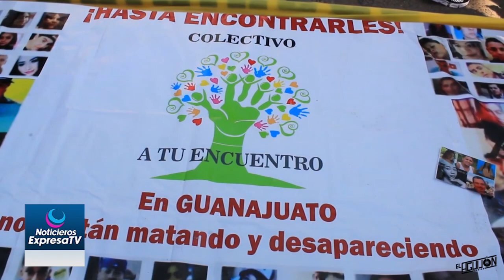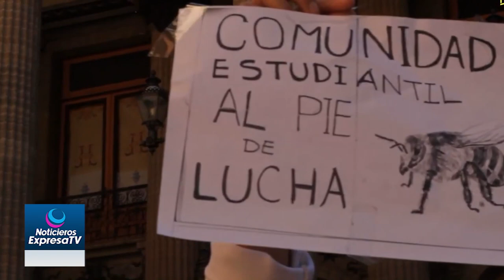🔴🚨 Reconoce PRODHEG retraso en atención a Colectivos de Búsqueda de Desaparecidos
Vicente Esqueda Méndez, titular de la Procuraduría de los Derechos Humanos del Estado de Guanajuato (PRODHEG) reconoció que hay atraso en la atención que se brinda a las peticiones de apoyo de los Colectivos de Búsqueda de Personas Desaparecidas en el Estado de Guanajuato.
Explicó que él mismo hizo el compromiso ante los representantes de los colectivos para en un plazo de 3 meses atender, sino todas, si la gran mayoría de las quejas que han presentado quienes forman parte del colectivo “Sembrando Comunidad”.
En Semanas anteriores, esta agrupación de Colectivos de Búsqueda de Personas Desaparecidas entre los que se encuentran: “Hasta Encontrarte”, “Justicia y Esperanza”, “Una luz en el camino”, entre otras presentaron 33 quejas ante la Comisión Nacional de Derechos Humanos (CNDH), donde también denunciaron falta de atención por la PRODHEG.
Los colectivos aseguraron que desde hace un año, el titular de la PRODHEG, les ha negado atención y pidieron que los atiendan, debido a los riesgos a que se exponen cuando realizan trabajos de campo para ubicar personas no localizadas.
Esqueda Méndez consideró que los colectivos están en su derecho de recurrir a los medios legales que se estimen pertinentes y señaló que revisará si han tenido alguna notificación al respecto por parte de la CNDH.
Los colectivos también pidieron no haya más simulación y que la instancia rectora de los Derechos Humanos en el Estado de Guanajuato se conduzca con inmediatez, concentración y celeridad.